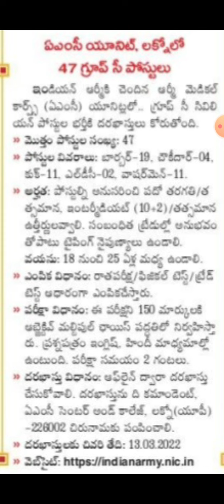47 GROUP C POSTS IN AMC UNIT LUCKNOW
47 GROUP C POSTS IN AMC UNIT LUCKNOW